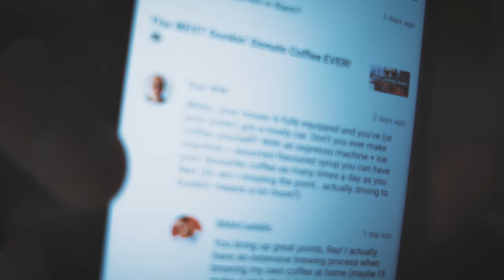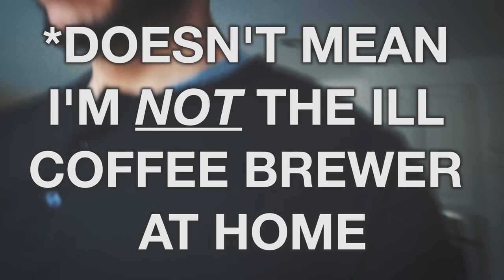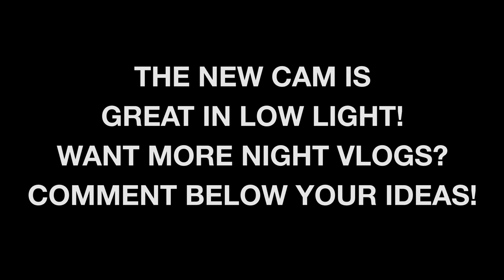CREEPY PARKING LOT! 😳 | Sony a6500 Low Light Test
Let's talk coffee, night vlogs, and see the Sony a6500 LOW LIGHT PERFORMANCE while I publish a vlog from a dark, creepy, mysterious parking lot! With this Sony a6500 Sigma 19mm f2.8 vlogging setup, I really wanted to put the Sony a6500 low light autofocus and sigma 19mm f2.8 low light lens to the test to see how both held up. The Sigma 30mm f1.4 definitely holds up more solidly than the Sigma 19mm f2.8 in low light (those two stops make a huge difference!), but it's still fun to put myself in low light Sony a6500 situations to see how usable footage can become. This time, although just a short Sony a6500 low light test, I was impressed with the result. Consider my Sony a6500 low light review a positive one thus far - especially considering how low my ISO values still are. I hope you enjoy this quick Sigma 19mm f2.8 low light performance and Sony a6500 low light video test! Let me know your thoughts of the low light Sony a6500 footage and low light Sigma 19mm f2.8 footage in the ✍🏼 Comments section below!

💬 ABOUT BMAC:
Brian MacDuff ("BMAC") is a film/photo, tech, and lifestyle expert. Creating high-quality video content and hosting engaging live streams with a touch of humor, BMAC has been delivering online video content for over a decade.

If you like filmmaking and photography tutorials, tech reviews, and product unboxings, you’ve come to the right place!

Filmed on a Sony a6500 with a Sigma 19mm f/2.8 lens.